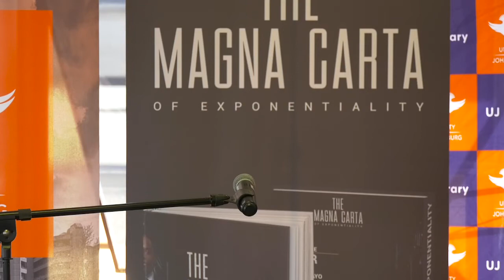Book discussion with Vusi Thembekway - The Magna Carta of Exponentiality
Book discussion with Vusi Thembekwayo author of The Magna Carta of Exponentiality. The event was hosted by The University of Johannesburg’s College of Business and Economics, Johannesburg Business School and Library on 13 February 2018.